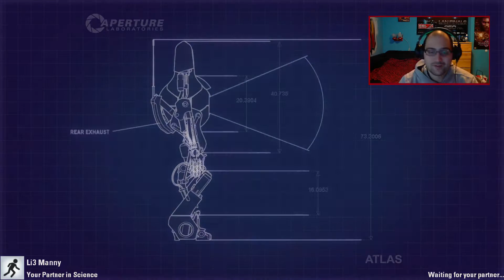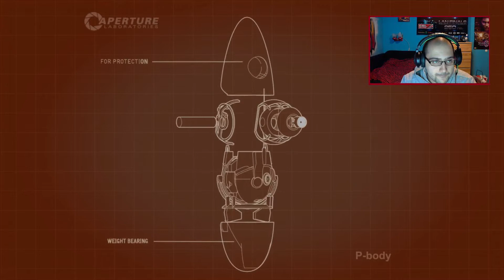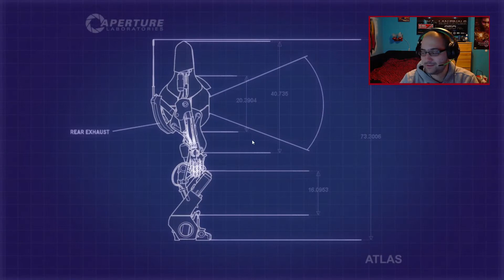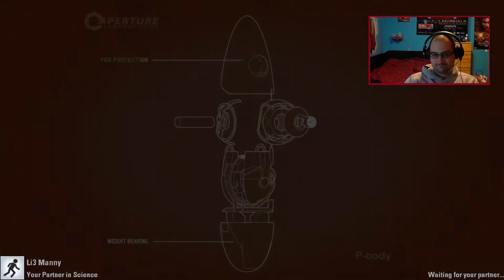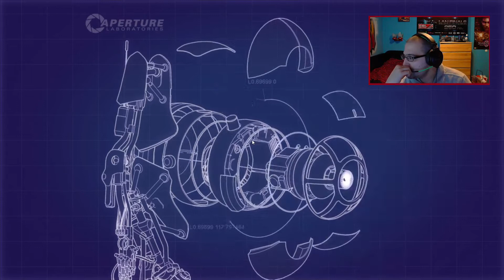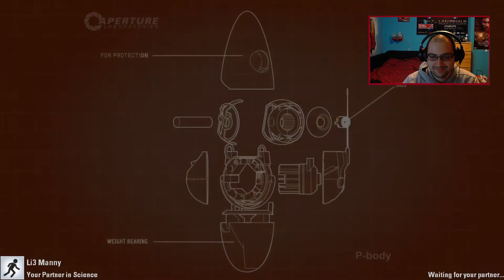NoThx and Manny playing Portal 2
Това е запис от stream, с Manny набарахме намален Portal 2 в steam и решихме да се позабавляваме :) Приятно гледане! Ако харесвате клипчето моля натиснете Like бутона. Можете също да харесате facebook страницата ми тук Приятно гледане :)